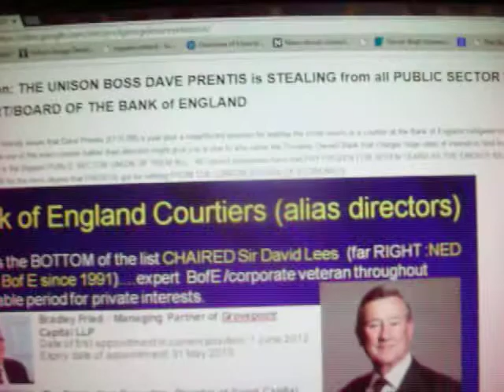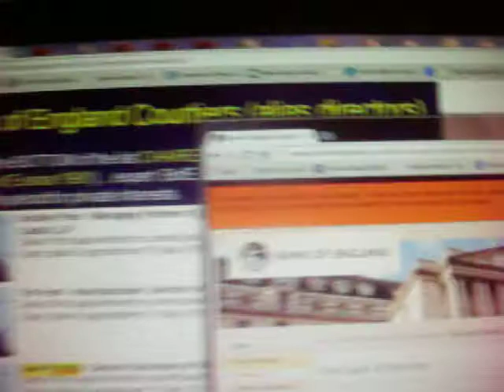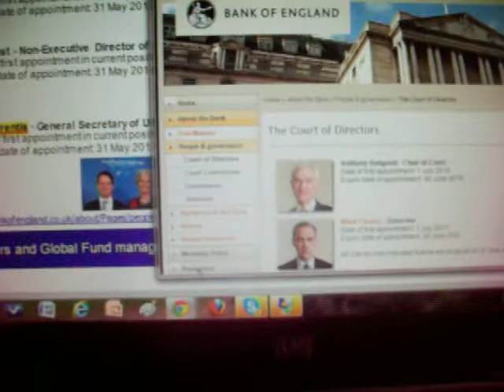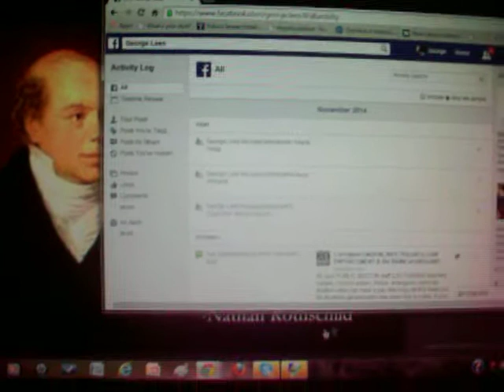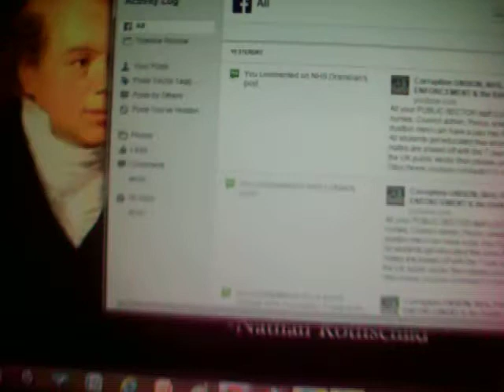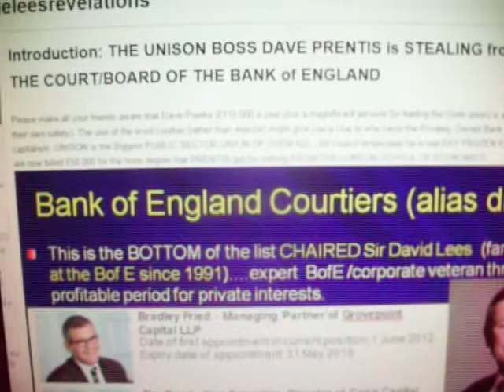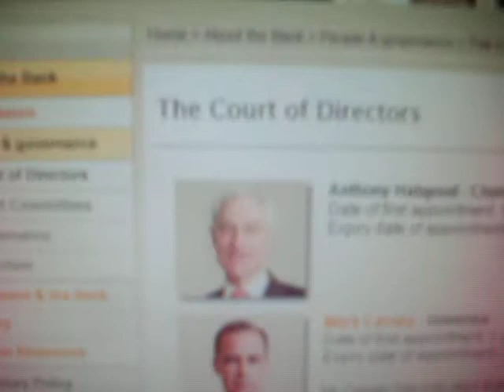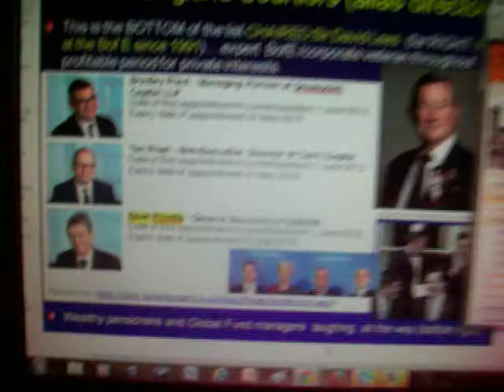DAVE PRENTIS of UNISON runs the BANK OF ENGLAND and Freezes your pay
DAVE PRENTIS the UNISON UNION BOSS runs the BANK OF ENGLAND and Freezes your pay.  This means he steals fromhis union members and ALL UK citizens.   The Bank of England has been in private hands since 1815 and now all central banks around the globe are owned by filthy rich private individuals who have dismembered the Sovereignty of ALL NATIONS.

He is on the Board of the Institute for Public Policy Research and several other lucrative non-executive directorships including the BANKING sector. The WORLDS children and all taxpayers pay for all of it. AND YOUR PAY HAS BEEN FROZEN FOR 7 YEARS BACK TO BACK in the UK as the ENERGY PRICES rise at 20% every year. until I/WE begin to make a fuss.